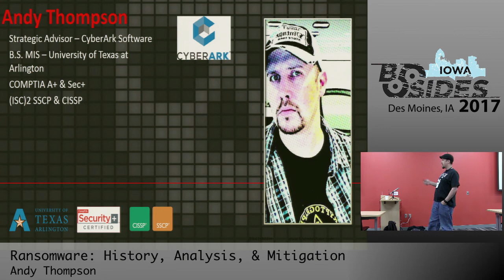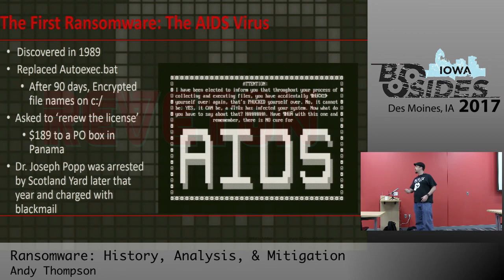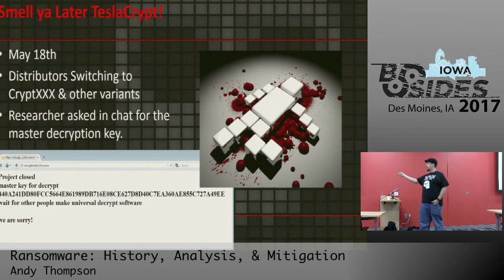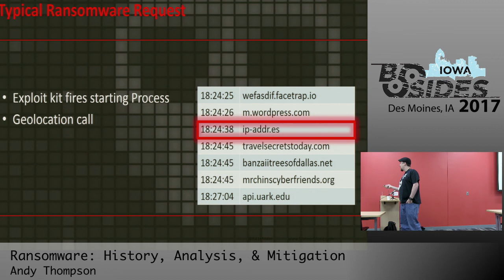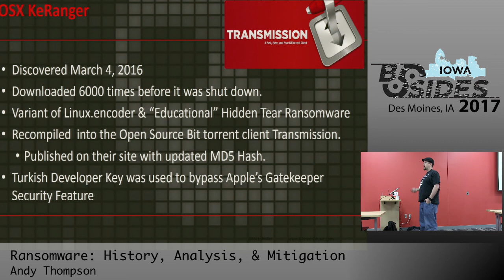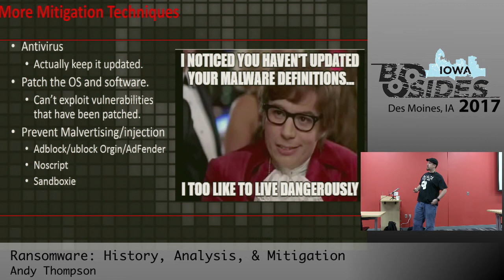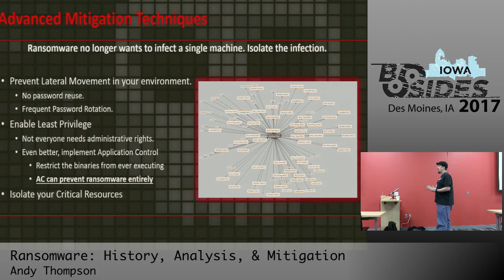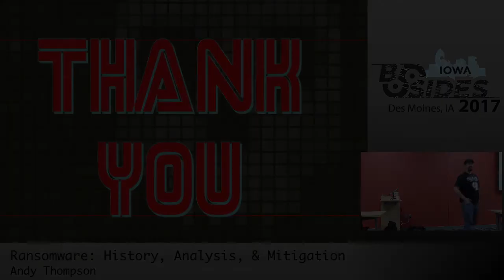BSidesIA 2017 Track 2: Ransomware: History Analysis & Mitigation – Andy Thompson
Title: "Ransomware: History Analysis & Mitigation"
Speaker: Andy Thompson

Just as the title says, we go over the humble origins, touch on the notable variants of yesteryear, the big hitters of today, and discuss the future of ransomware. It’s no longer just for PC’s. Linux, Mac, IoC, and Mobile platforms are all ripe for extortion!

This humorous and entertaining talk teaches everyone, from Mom & Pops to large enterprise organizations, what’s really happening and how to protect themselves.